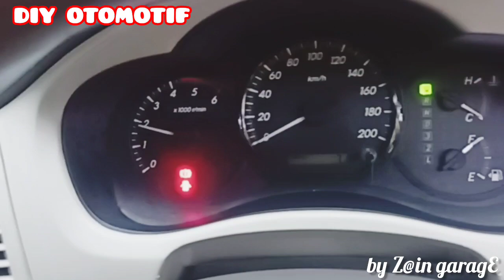Tutorial Cara Purging Diesel Sendiri menggunakan alat botol bekas mineral#otomotif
berikut adalah video tutorial cara melakukan perawatan mesin diesel yaitu Purging secara mandiri dan menggunakan peralatan sederhana dari botol bekas air mineral tanpa harus ke bengkel dan dapat menghemat ratusan ribu rupiah untuk hasil yang sama, silahkan disimak dan jangan lupa subscribe n like

by Z@in garage